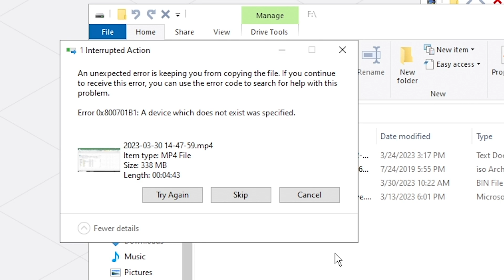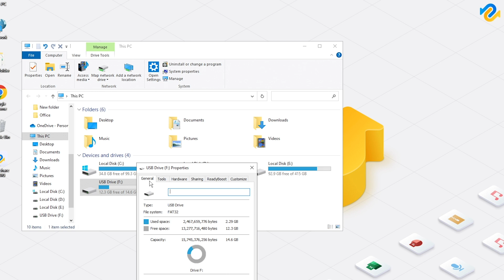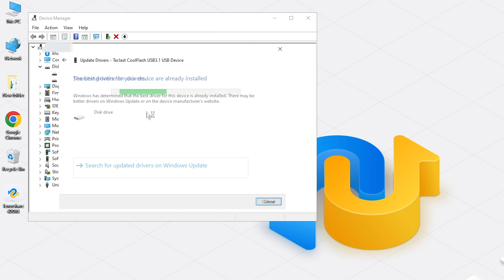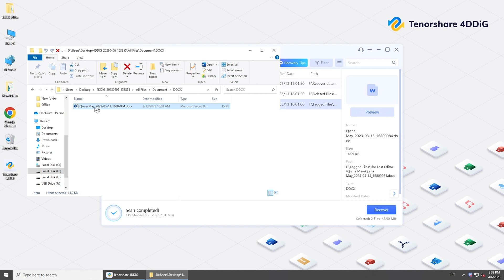[ERROR 0x800701B1] A Device Which Does Not Exist Was Specified - How to Fix? (4 Solutions)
An unexpected error is keeping you from copying the file? Cannot transfer files from PC to USB or external hard drive? How to fix Error 0x800701B1: A device which does not exist was specified. Here are full solutions for you.
Get 4DDiG if you need to recover data from USB or external hard drive

📌Timestamps:
00:00 Intro
00:41 Way 1: Change a different USB port
01:07 Way 2: Rescan the disk
01:36 Way 3: Scan and repair disk
02:04 Way 4: Update disk drivers

📎Related Article:
Getting 0x800701b1 Error on Windows 11/10? Here are How to Fix